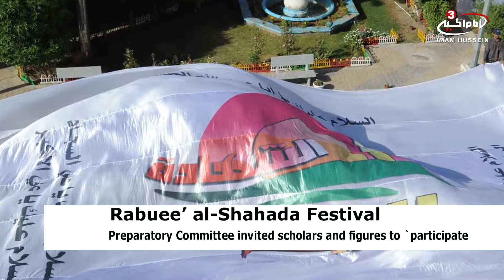Holy Karbala prepares to launch Rabee’ al-Shahada Festival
The holy shrines of Imam Hussein and his brother, al-Abbas, peace be upon them, are continuing their preparations to hold the RabueelShahada, Spring of Martyrdom International Cultural Festival in its 14th edition, early next month, with regional and international participation.
The preparatory committee of the Rabee’ al-Shahada annual international festival held by the Imam Hussein and the a-Abbas Holy Shrines announced the stipulations for participating in the research contest.
A member of the Preparatory Committee of the festival, Ali Kadhem Sultan, said that "the Preparatory Committee invited scholars and figures from around the world to participate in it," noting that "the festival will begin on the third of Shaban in the memorial of the birth anniversaries of the Imams, peace be upon them."
The Spring of martyrdom festival, Rabuee’ al-Shahada, is one of the largest festivals in the world, which is renewed in the beginning of the month of Sha'baan each year. It is located in the city of Karbala. It attracts scientists, researchers and thinkers from all religions and sects in the world.